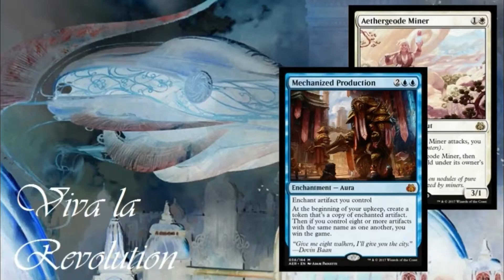Whole Box & Dice back in 2017 - Aether Revolting, bring it on!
Thanks so much for the support in 2016 guys, can't wait for the new set and chatting MTG with you guys this year ~ Coops